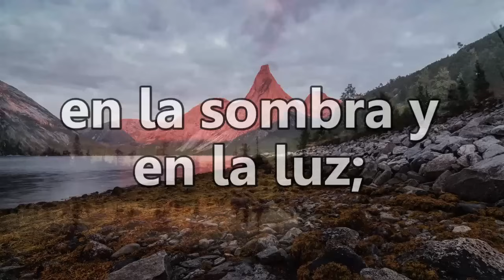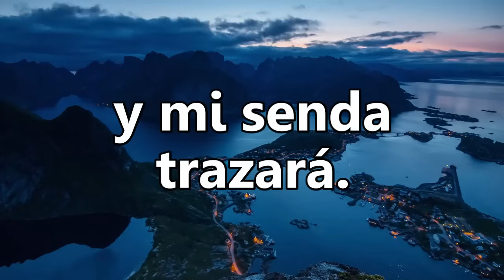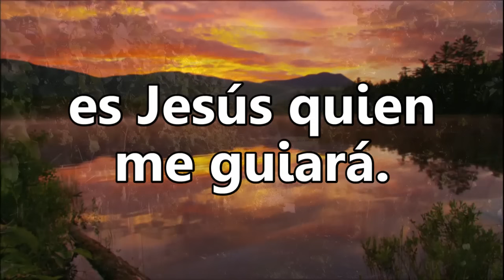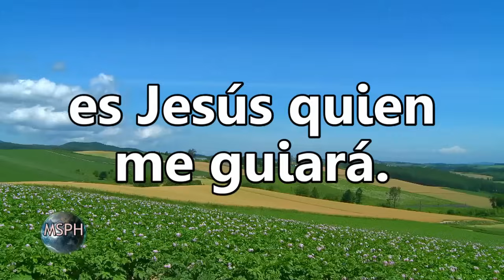HA62 | Himno 116 | Hay quien vela